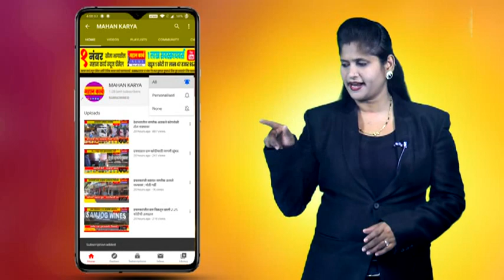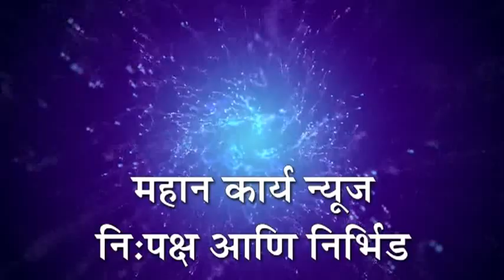बनावट नोटा छापणार्‍यांचे रॅकेट उघडकीस खिद्रापूर, अकिवाट, टाकळीवाडी भागात छापा